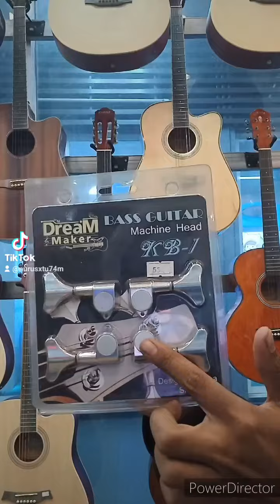📣ลูกบิดเบส Dream Maker Machine Head รุ่น KB-1💥ราคา550฿